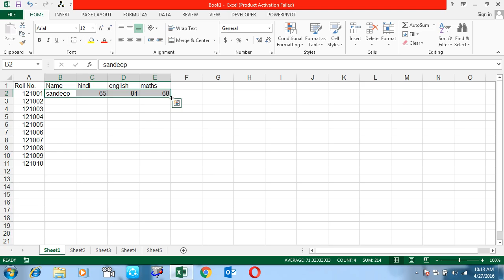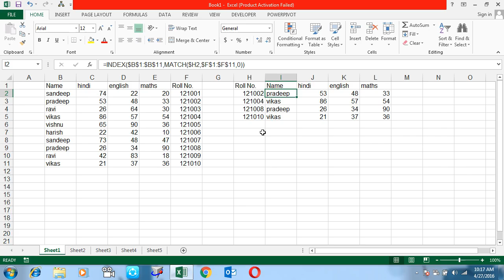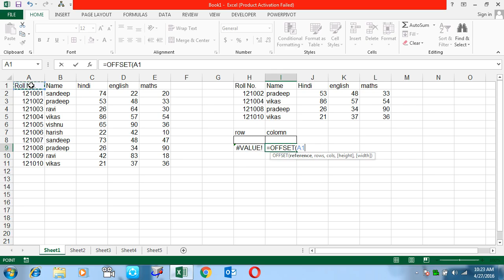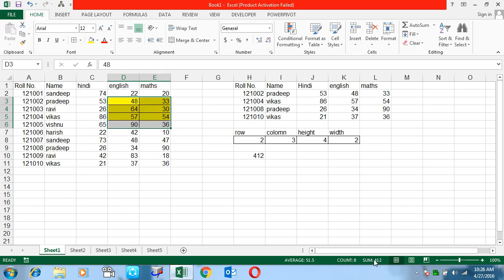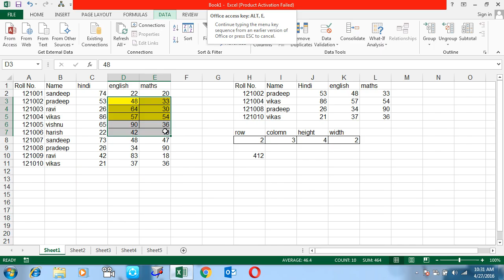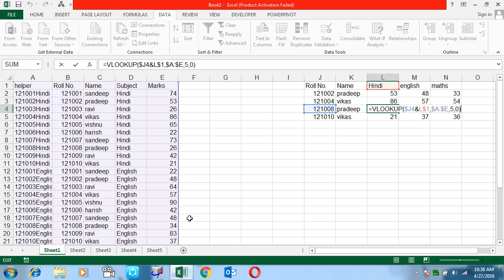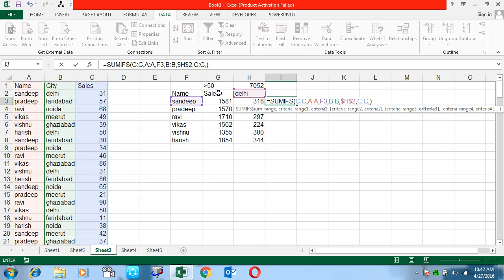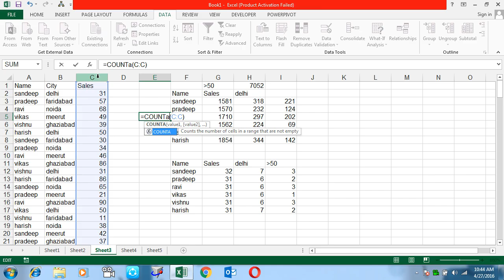Lookup and Reference-2 Microsoft Excel Training